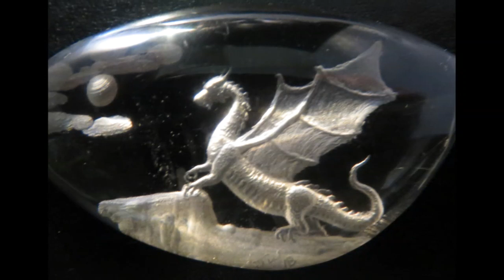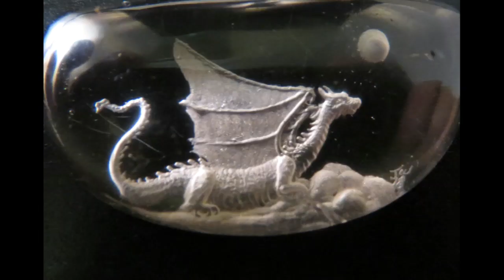Artisan Jack Williamson Retrospective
Enjoy the beautiful creations of intaglio and gemstone artisan Jack Williamson. Gallery gifts are available for sale on the web: